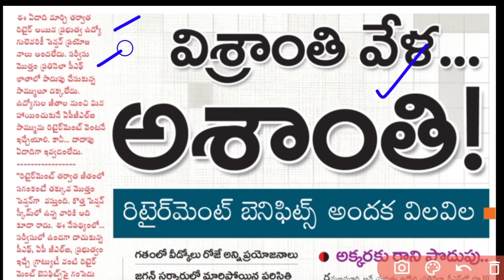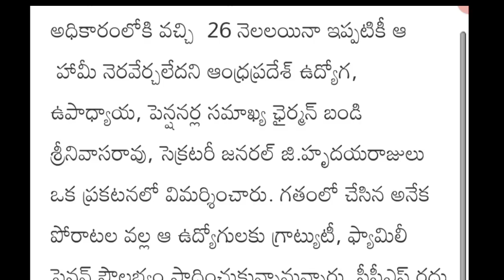AP Government Employees PRC latest news | AP Employees 11th PRC,DA,CPS Updates